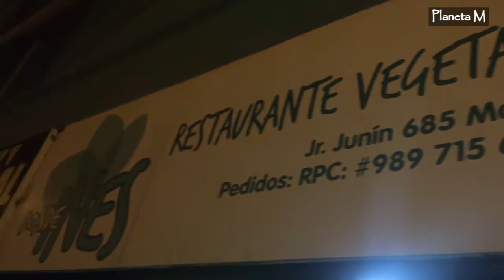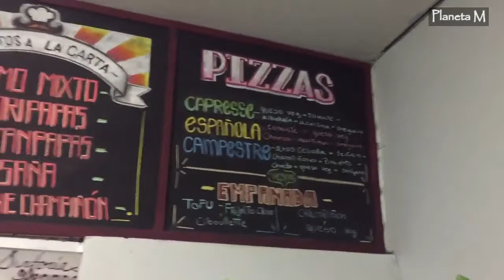RUTA Sinfonía Vegana I PLANETA M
Hey! Acompáñame en la Ruta Vegana en Lima.
Esta vez fui con mis amigos a visitar Sinfonía Vegana, restaurante ubicado en Magdalena del Mar. Gracias al team por la buenísima atención.

Para más posts sobre veganismo.

Muchas gracias por pasar por aquí.